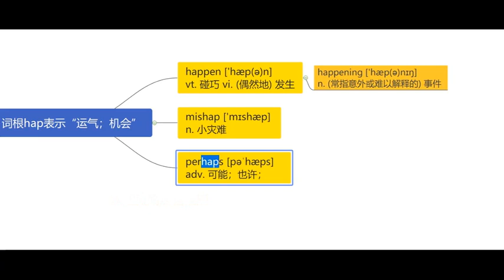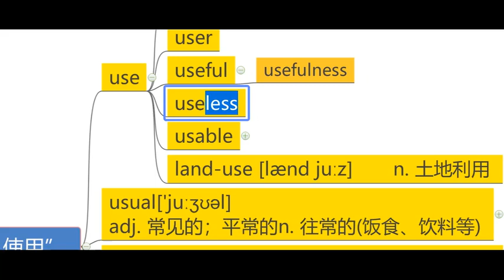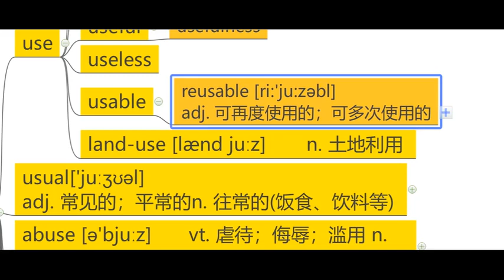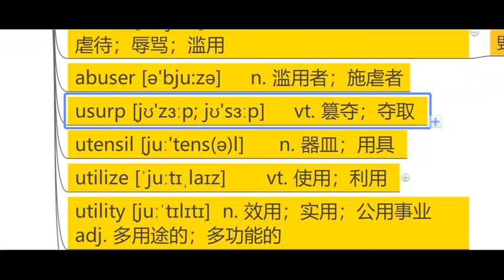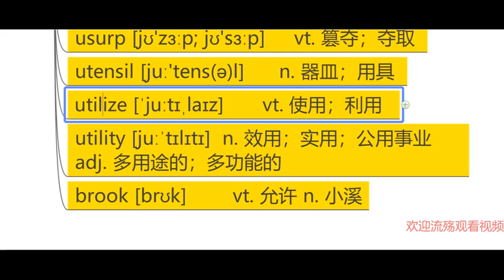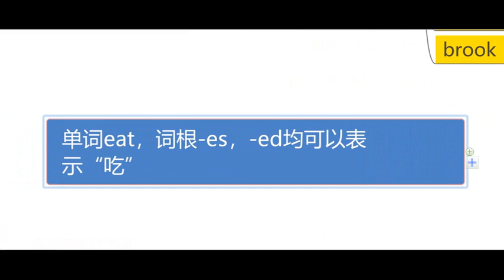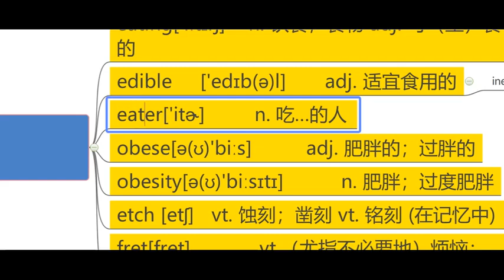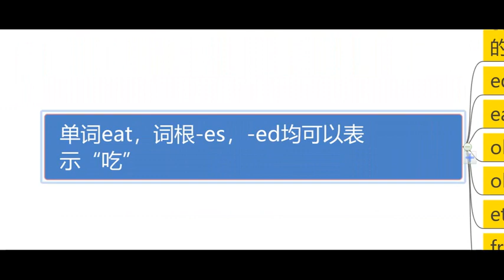108 词汇复习课